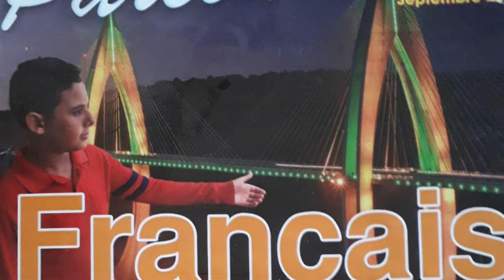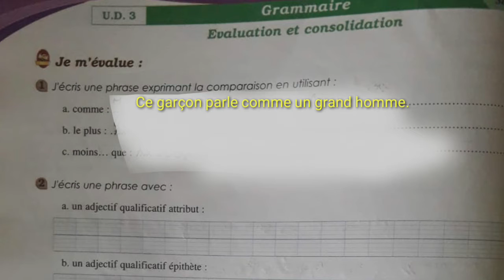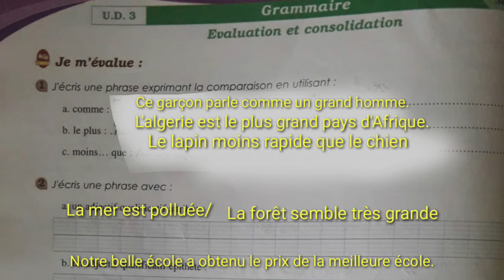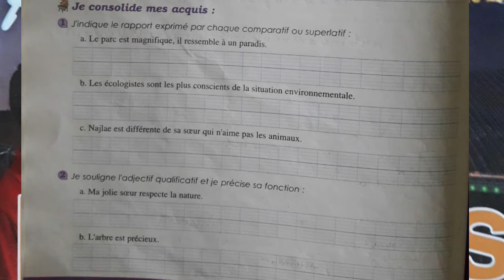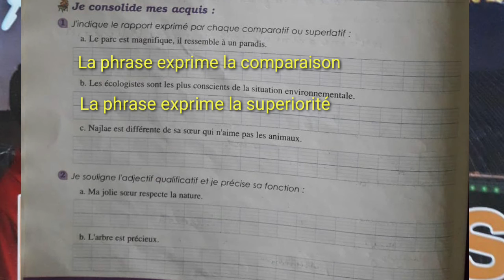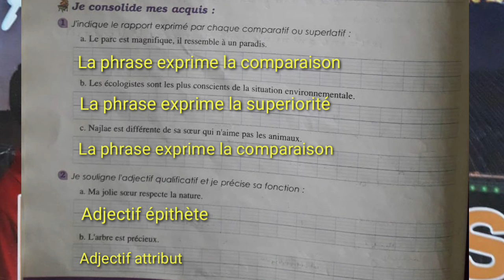Grammaire evaluation et consolidation ud3 pages 81/82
Unité_3_L'environnement_où_je_vis.
Unité_didactique_3_Parcours-français
Réponses_aux_questions_de_la_Grammaire_parcours-français